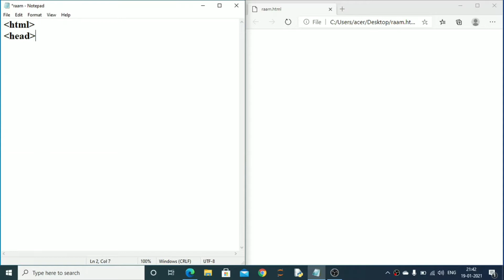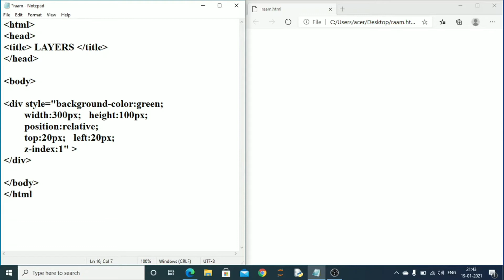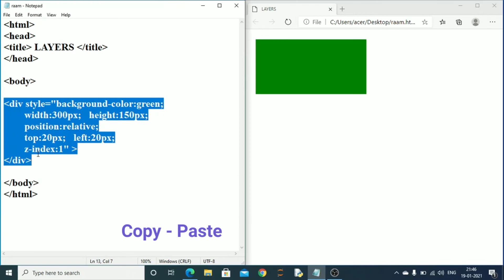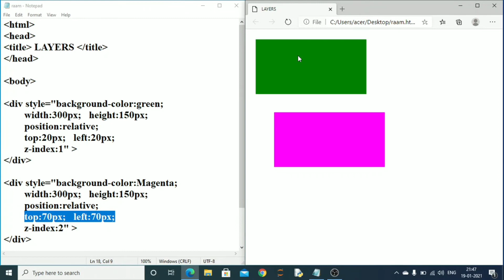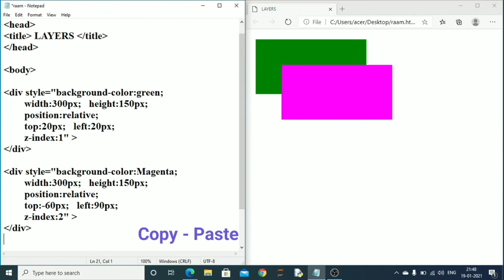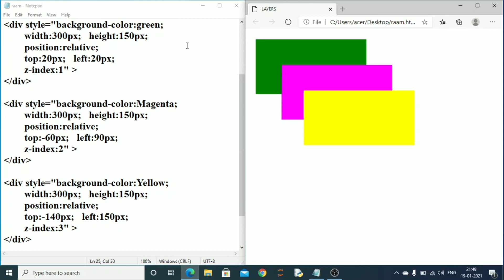WEB TECHNOLOGY - LAYERS